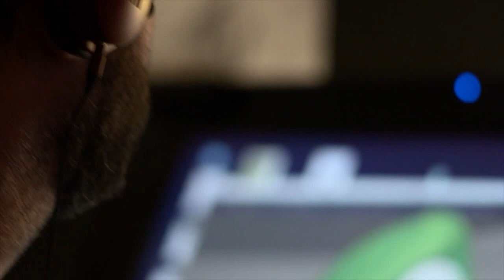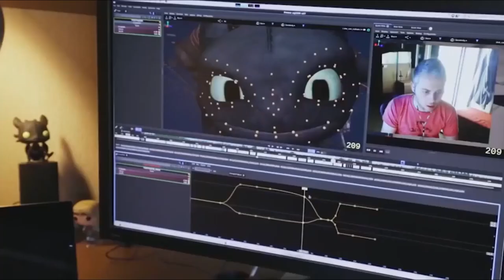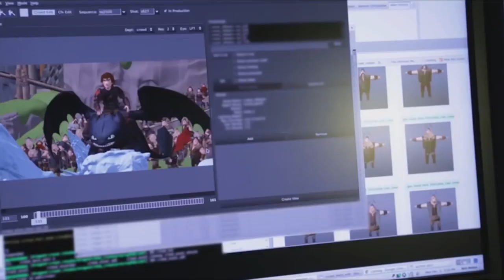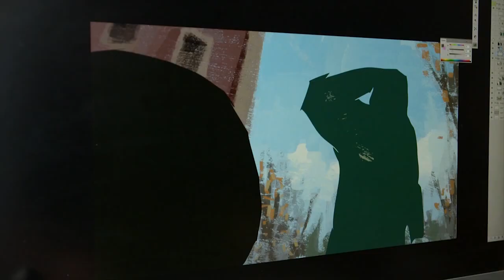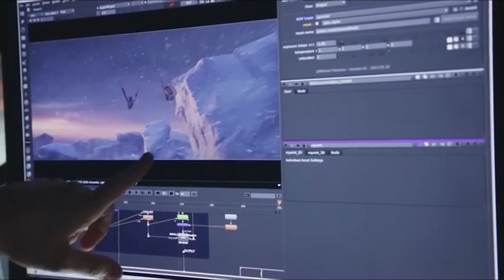КАК ДЕЛАЮТ 3D МУЛЬТФИЛЬМЫ (2 ЧАСТЬ) // От идеи до Зрителя №9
🎦 Секреты производства самых популярных Голливудских мультфильмов (2 выпуск)! В этот раз поговорим, почему важно правильное освещение, когда делается озвучка знаменитыми актёрами и как делают спецэффекты в мультфильмах и о многом другом.

"От Идеи до Зрителя" - это рубрика о закулисной работе творческих людей. В ней вы узнаете, как на самом деле работают создатели кино, мультфильмов, видео игр и не только.

✉ ДОПОЛНИТЕЛЬНАЯ ИНФОРМАЦИЯ:
В это видео вы услышите комментарии создателей мультфильмов "Зверополис", "Университет монстров", "Зверопой", "Пингвины Мадагаскар", "Как приручить дракона", "Хороший динозавр" и другие.

Категории: Как сделать 3D мультфильмы на компьютере; За Кулисами Творчества; этапы создания; как делают мультфильмы; как создают мультфильмы; как делают мультики, как делать мультики; за кадром; как сделать мультик; как сделать анимацию, смотреть онлайн; как делали мультики 3D; как создать 3Д анимация, с чего начать, компьютерная графика.

Эфир: 18 авг. 2017